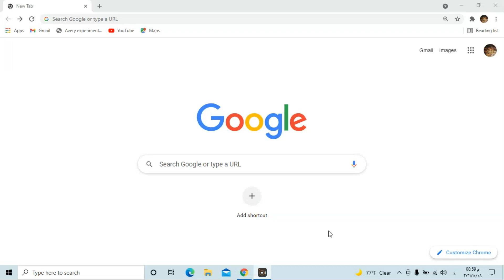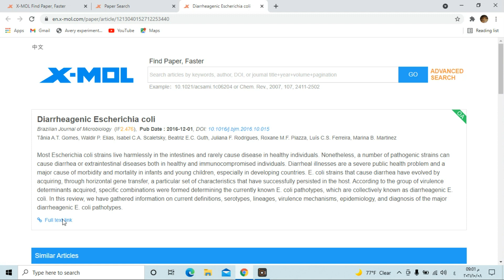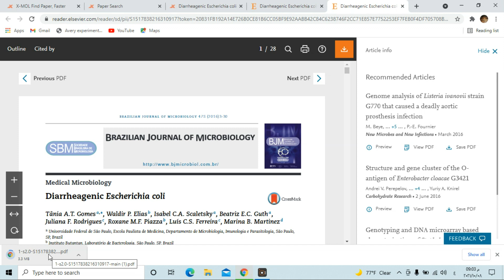موقع مهم لتحميل البحوث العلمية مجانا X Mol